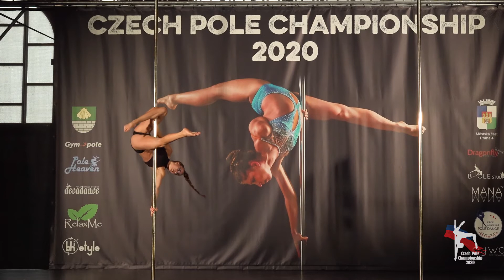Lucie Šebestová - Czech Pole Championship 2020 - Ženy Amatérky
2. místo kategorie Ženy Amatérky
Czech Pole Championship 2020
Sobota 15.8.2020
Body: 64,6667
Technika: 22,6667
Srážky: 37,0000
Art: 10,0000
HJ: -5,000